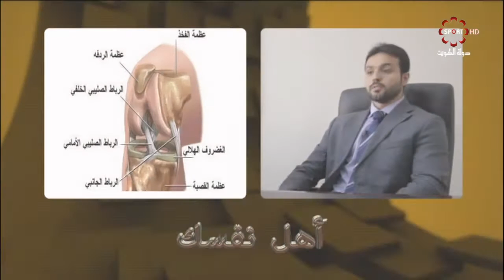حلقة برنامج أهل_نفسك - السبت ٢١/١/٢٠١٧